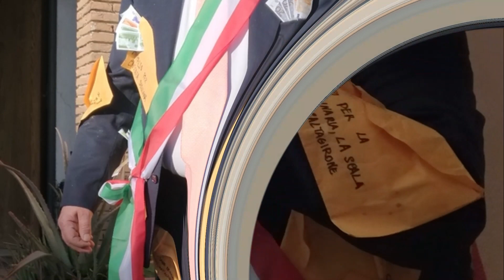Carnevale Palmese -- Maestro Giovanni Grasso - Momenti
Carnevale di Palma Campania (NA) - "Le Quadriglie"  -  Momenti del Maestro Giovanni Grasso